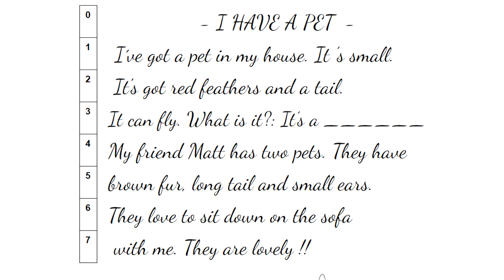1st grade. Reading 13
1st grade. Reading 13